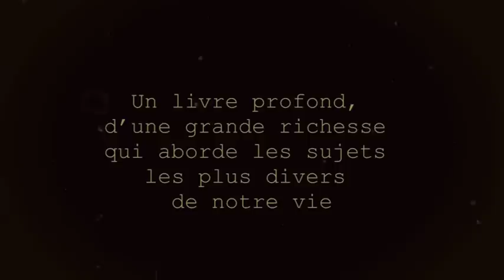Prier, c'est agir ...